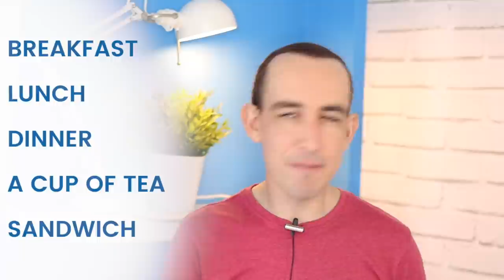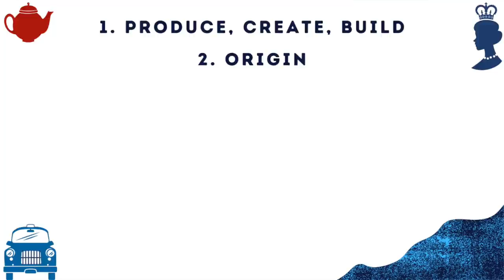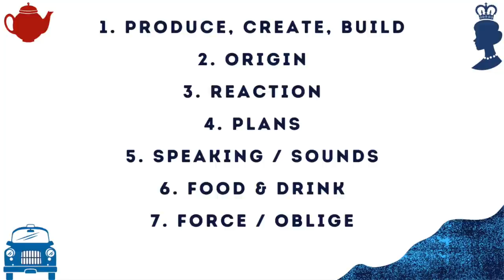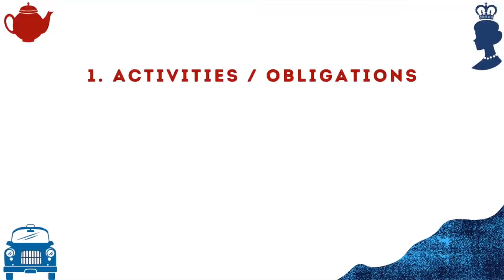🔥 EXPLAINED! The Rule For MAKE and DO in English Grammar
YES!!! There is a rule for MAKE and DO!! In this lesson, you will learn the rule, and you'll also learn 100 expressions with MAKE or DO!!

📚📕 17 different ways to use GET in English (free book!)

► TRANSCRIPTION:
00:00 Intro: The Rule for MAKE and DO
Hey, could you do me a favour? Make me a favour? Man, isn't there a rule so we know when to use do and when to use make in English? Yes, there is. Let's have a look.

Now I've got lots of videos on commonly confused words and I've made a playlist for you which you can watch up there after this video. But today let's look at the rule for make and do in English.

00:33 When to use MAKE in English grammar
We have lots to learn today. So let's start right now.

I want you to look at these examples and tell me what they all have in common. A list, a mess, a sandwich, a paper, aeroplane. So what do all these have in common? Well, they're all things that we can create or produce or build or construct. And when we're talking about things like that, we use make. So let's have a look at some other examples of things we can create or produce or build and they don't have to be physical things, as we will see here. You can make a profit, make a loss, make money, or make a sale, make a sweater, make a scarf, or make a cup of tea. They're all things we can produce. So we use make.

OK, look at these expressions here. Bread is made from flour. This toy was made in China. Well, we use make when we're talking about the origin of something like, where does it come from? It's from China. How is it made? It's made from flour. So when we're talking about the origin, we use make.

OK, look at these expressions. Pollen makes me sneeze. Driving makes her tired. I told her a joke and it made her laugh. Can you see what these expressions have in common? We're talking about a reaction, causing a reaction. OK, my reaction to pollen is that it makes me sneeze. So this grammatical construction is really useful when we're talking about the reaction that something causes. Some other examples are this television programme makes me laugh. Sometimes I watch the news and it makes me sad. Don't say that to him. You will make him angry.

Okay, here's an easy one for you. Can you tell me what all of these things have in common? A plan, a reservation, an appointment, an arrangement. Well, yes, these are all talking about plans, making plans. And for all these, we use make. Make a plan, make a reservation, make an appointment. And here are some other examples. You can make a booking or make a commitment and make an agreement. OK, a commitment or agreement in some way, you are talking about a plan for the future. So we use make.

OK, this next category is a little bit more difficult, but let's see if you can see what these things have in common. Effort, decisions, choice, mistakes. Well, these are all words that we can use to talk about progress. Imagine you are doing some project or some job at work. To talk about the progress, these are some common words that you will use, and we use make for these. Some other examples of this are the word progress, make progress, make changes, make mistakes, make improvements and make a difference.

OK, this next category is easy. I'm sure you can tell me what these things have in common. Let's have a look: a promise, a comment, a noise, an excuse, a suggestion, a joke. Yes, these are all things that we say. They're all sounds that we speak or noises in general. And when we're talking about sounds or speaking, we use make, make a promise, make an excuse, make noise, make a joke, etc. There are many other examples of this, but here are a few for you. Make a complaint, make a confession, make a phone call, make an apology, make a prediction.

5:47 Expressions with MAKE
[Transcription unavailable...]

6:38 DO or MAKE a favour?
[Transcription unavailable...]

7:30 Summary of when to use MAKE in English
[Transcription unavailable...]

8:20 When to use DO in English grammar
[Transcription unavailable...]

12:06 Summary of when to use DO in English
[Transcription unavailable...]

► Thanks, as always, for your LIKES, COMMENTS and SHARES!! 🙏

Your British English Teacher,
~ Greg 😀